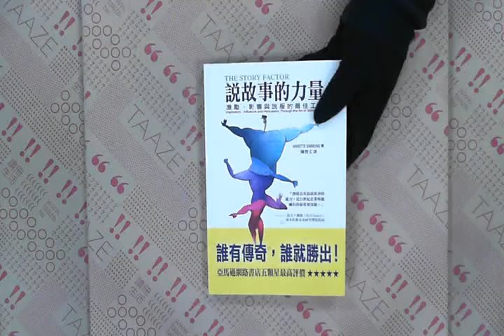TAAZE｜說故事的力量－激勵、影響說服的最佳 ... 二手書書況 9789867896810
TAAZE｜讀冊生活網路書店「說故事的力量－激勵、影響說服的最佳工具」，找二手書請至